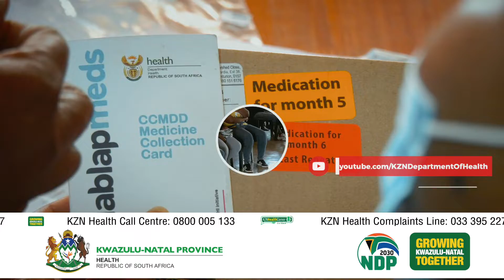Adhering to Medication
"Akufanele size sigule, sedlule emhlabeni izinto zokuzivikela zikhona," lawa ngamazwi ashiwo wuNgqongqoshe wezeMpilo KwaZulu-Natal uNomagugu Simelane kubantu abasha baseBelgrade oPhongolo ngesikhathini benesithangami sokucobelelana ngolwazi ngezindlla zokuzivikela kwisandulela ngculazi ngephilisi uPrEP.